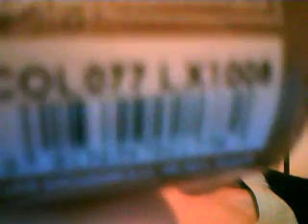HAUL I miei ultimi smalti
SOno tanti /troppi/troppissimi!
Molti Sinful Colors, due kit (wild child  della beautyUK  e Manicure  salon kit  di sally hansen -colori scuri), e poi  pupa, gresy,sephora. I  mie  ultimi smalti sono  ancora molto taupe  ma la primavera  inizia a farsi sentire e i rosa, i corallo e gli aranciati attirano sempre dippiù la mia attenzione!